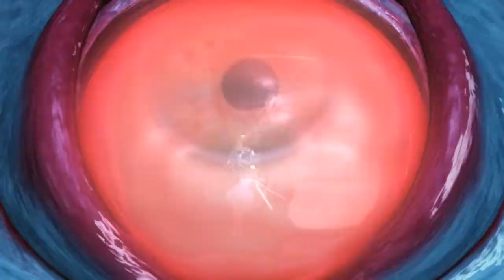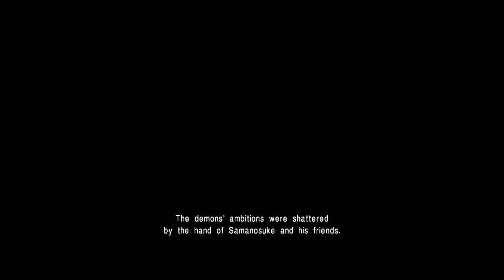Onimusha Warlords - EXTERMINANDO FORTINBRAS O REI DOS DEMONIOS - LONGPLAY - PT FINAL